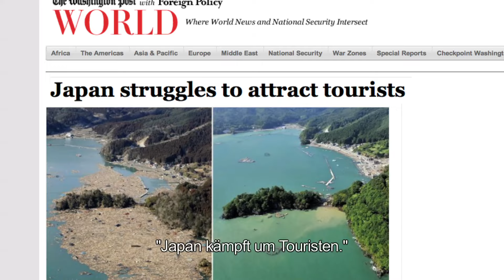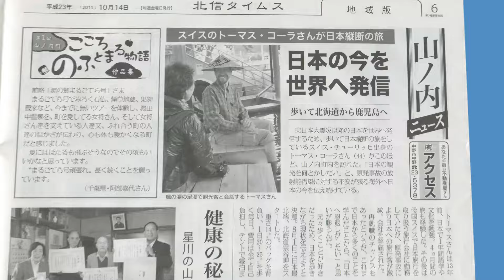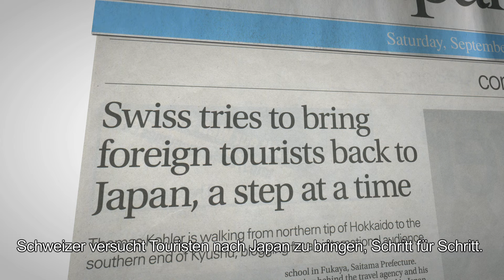negativ: nichts - Schritt für Schritt für Japan | Teaser 2012 [Deutsche Untertitel]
AVAILABLE NOW

"A microcosm of human life"
(Rinko Kawauchi)

"A sensitive film portrait"
(Marisa Eggli. Landbote)

"The life story of a man, which inspires us all"
(Chiho Iuchi, Japan Times)

negativ: nichts - Schritt für Schritt für Japan - Ein Dokumentarfilm

'Selbst der längste Weg beginnt mit dem ersten Schritt'

Für den Schweizer Reisefachmann und Japan-Spezialisten Thomas Köhler bricht nach dem 11. März 2011 eine Welt zusammen. Nach dem verheerenden Tsunami und der AKW-Katastrophe in Japan verliert er seine gesamte Reisekundschaft -- und schliesslich seinen Job. Aufgeben kommt für ihn nicht in Frage. Er will dem Land, das ihm über Jahre hinweg seinen Lebensunterhalt garantierte, etwas zurückgeben. Er entschliesst sich, 2900 Kilometer zu Fuss von Norden bis Süden durch Japan zu gehen, um der Welt zu zeigen, dass Japan nicht nur Fukushima ist. Die Reise führt ihn durch ein Land, das in der tiefsten Krise seiner Nachkriegsgeschichte steckt, aber zugleich die Hoffnung auf bessere Tage nie verloren hat. Der Dokumentarfilm «Negativ: nichts -- Schritt für Schritt für Japan» begleitet Thomas Köhler auf seiner Reise, die ihn nicht nur persönlich verändert, sondern auch einer Nation wieder Mut und Kraft schenkt. Denn selbst die längste Reise beginnt mit dem ersten Schritt.

Produktion und Regie: Jan Knüsel, Stephan Knüsel
Photos: Christoph Bangert
Ton Mischung: Josh Allen
Personen im Dokumentarfilm: Thomas Koehler, Andre Zimmermann, Hiorshi Mizohata, Rolf Mueller, Kohei Isohata, Urs Bucher, Kaoru Okawara, Takashi Kikuchi, Masayuki Fujimoto, Yumiko Nishikawa.